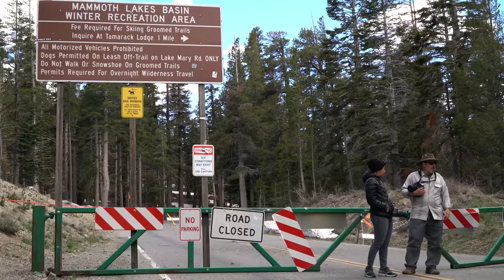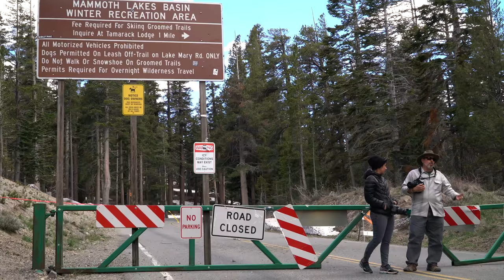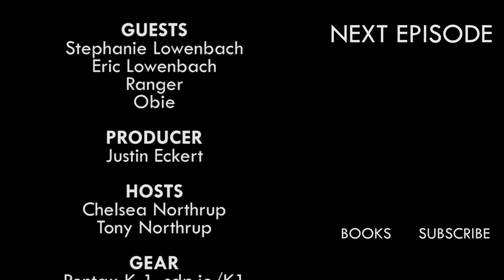WL03! Ansel Adams, Sunsets & Sunrises, & Trespassing @ Alabama Hills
WANDERLUST EPISODE 3: We stay up late scoping out poop-smelling tufas, a strange geological structure that should make an amazing focal point. We jump a fence and sneak inside an abandoned building to get a sunset shot, and explore Manzanar, the WWII Japanese internment camp that Ansel Adams photographed. Tony makes burritos and margaritas.